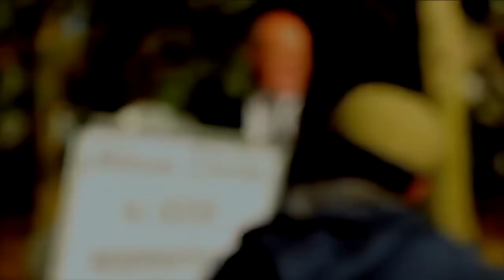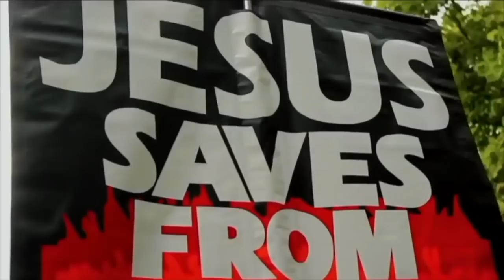Hatun is called a "Terrorist" ~ Hatun vs Ijaz [Full debate] | Speakers Corner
Shot & Edited: Soco Films
Post: Soco Studio
UK